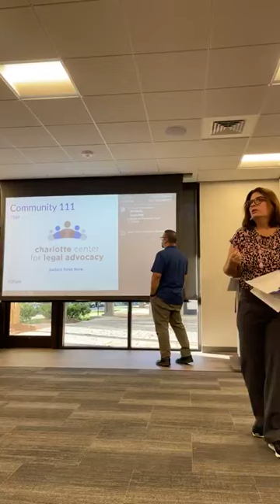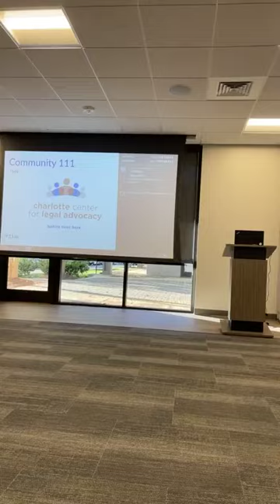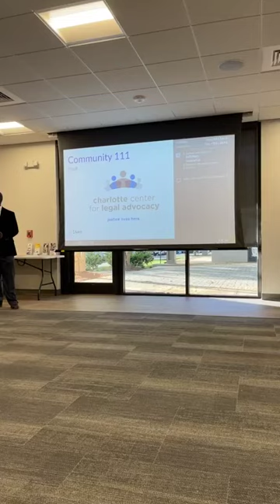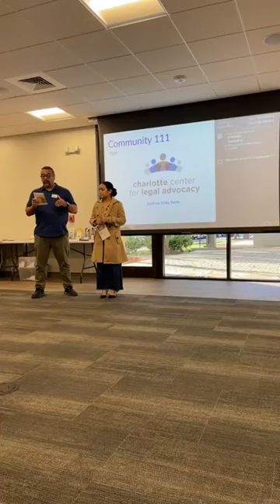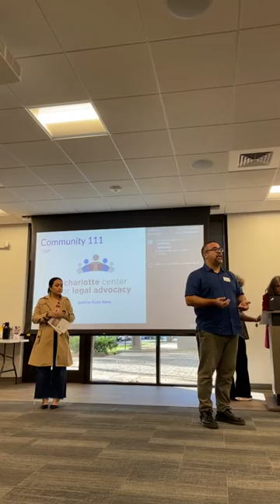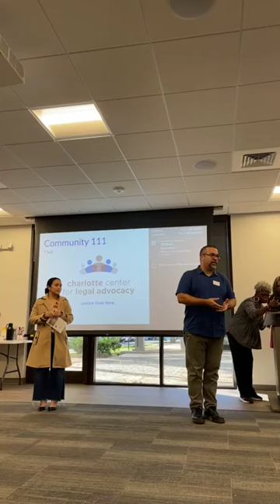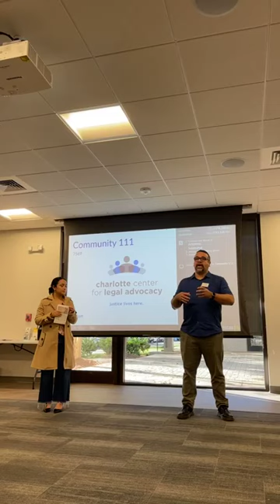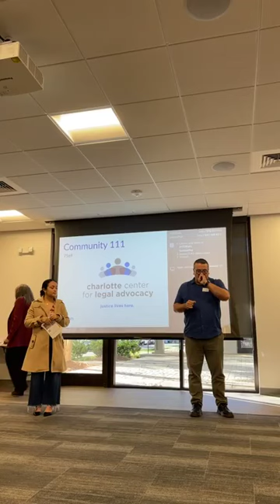Enlace Membership Meeting October 2024